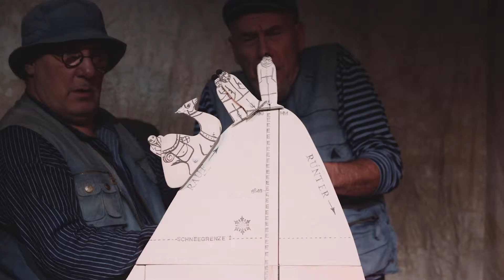Theatrium Figurentheater Der Hundertjährige, der aus dem Fenster stieg und verschwand